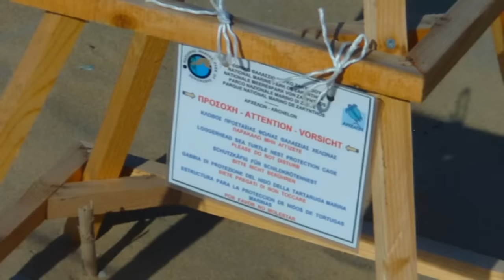Zakynthos 2009 Gerakas beach and Marathonissi